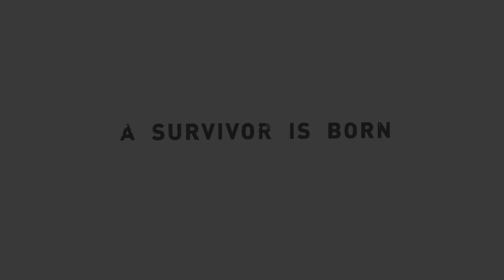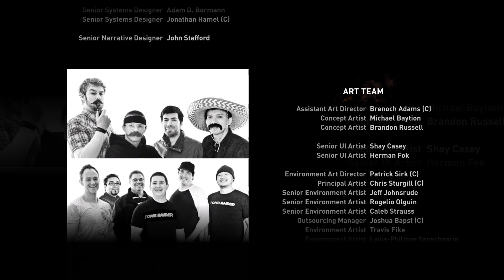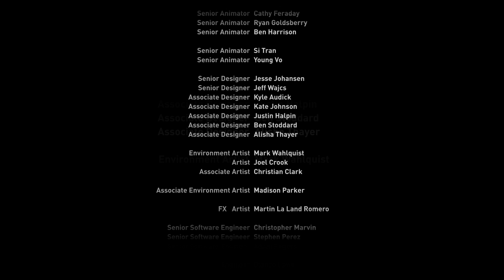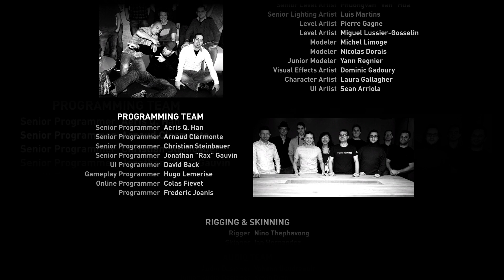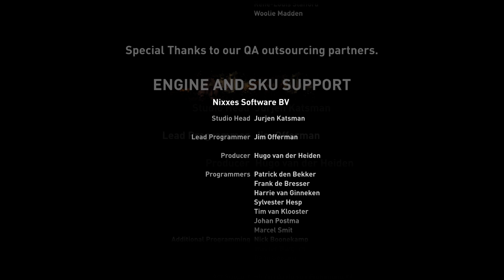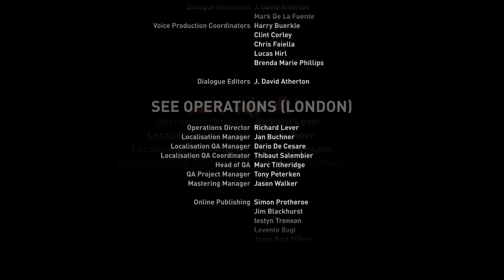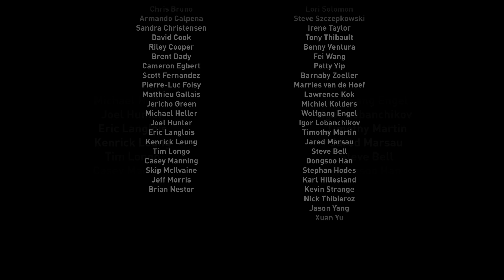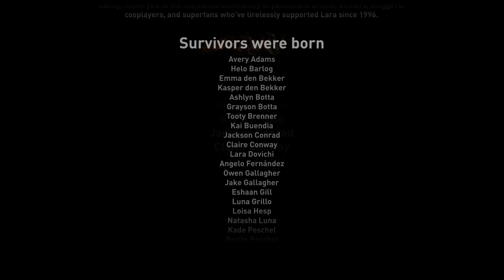Tomb Raider: Definitive Edition_20241010173514